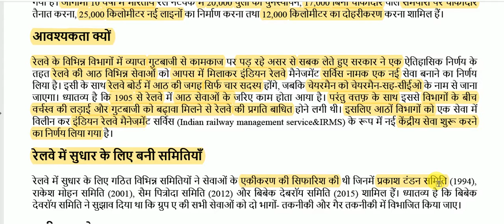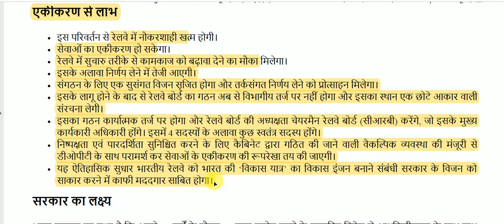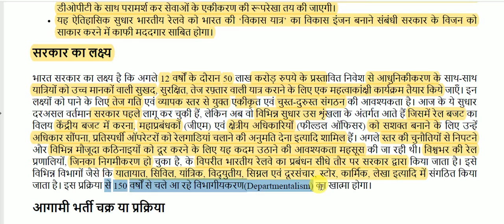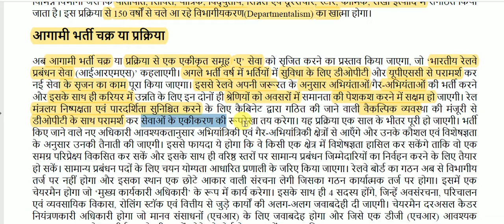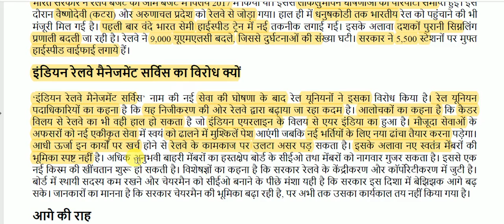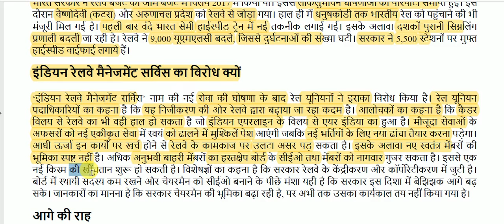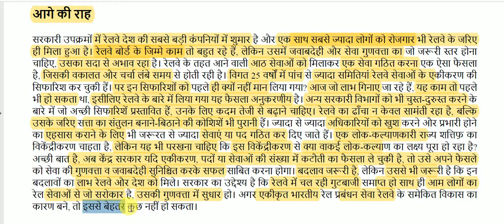भारतीय रेलवे का संगठनात्मक पुनर्गठन || Organizational Restructuring of Indian Railways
Organizational Restructuring of Indian Railways for All Competitive Exams like SSC, Railway, IB, Bank, UPSC, BPSC, MPSC, PCS, etc.